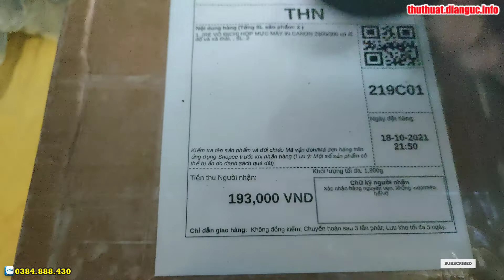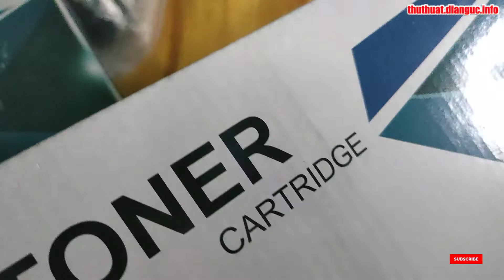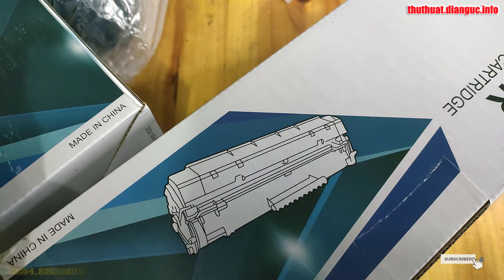HỘP MỰC MÁY IN CANON 2900 3000 có lỗ đổ và xả thải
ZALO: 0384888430